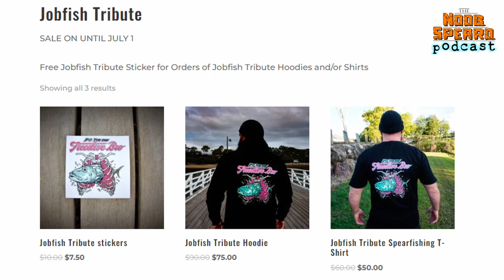Is this the BEST FISH to hunt?!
Spearfishing the elusive jobfish is one fish you won't ever forget hunting!  Pay tribute to this awesome fish and let everyone know you're a frother with the Jobfish Tribute T-shirts, Hoodies and Stickers!